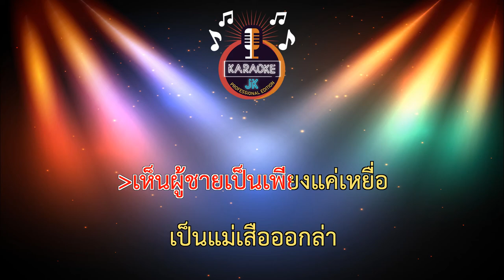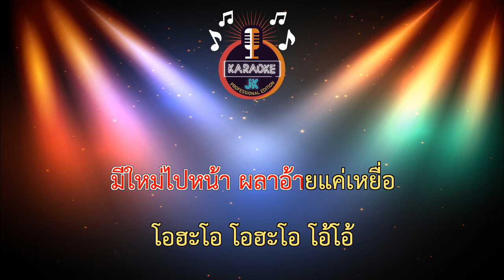เหยื่อ (142-Ebm) - จ๊อบ เสกสันต์【 Cover By คาราโอเกะดนตรีสด 】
เพลง : เหยื่อ
ศิลปิน : จ๊อบ เสกสันต์
คำร้อง/ทำนอง : ยุ้ย มานะศักดิ์
เรียบเรียง : เธค คอนสาร